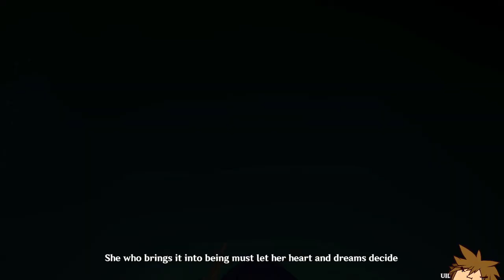RAIDEN STORY QUEST CUTSCENE REACTION! - Genshin Impact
SPOILER WARNING: This is Raiden Shogun's Story Quest Cutscene!